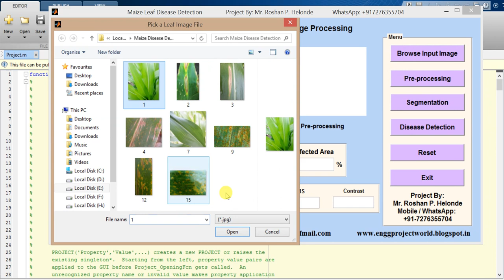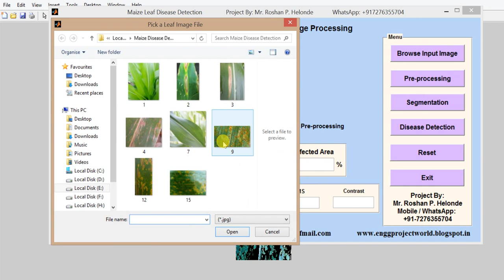Matlab Code for Maize Plant Disease detection using image processing